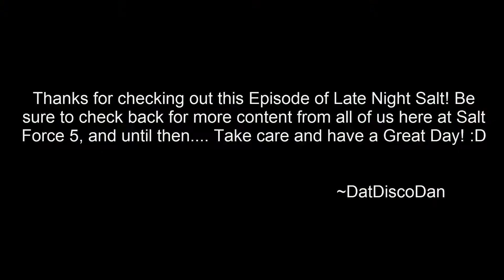Late Night Castle Crashers 1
Hey! How's everyone doing?! Great I hope. DatDiscoDan here bringing another episode in the Late Night Salt List! This time its Castle Crashers with Infrared Shadow and a couple other of the boys.

Also please don't take our remarks of individuals as matter of fact. We talk a lot of shit but don't mean a word of it!